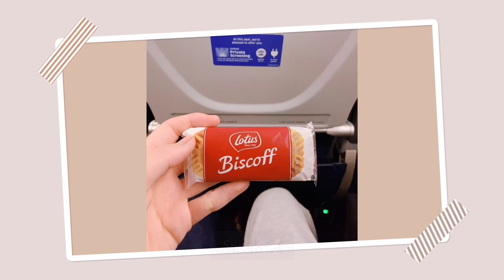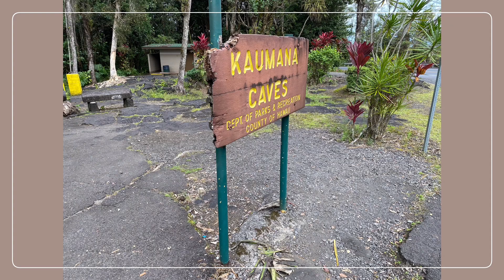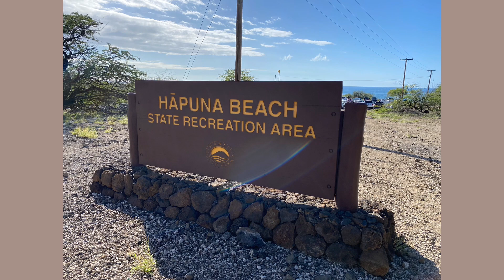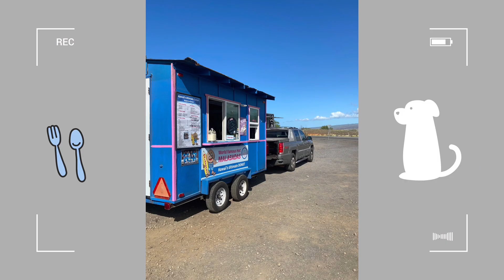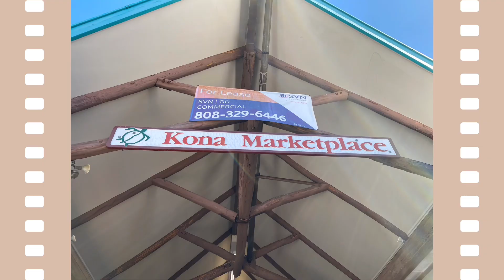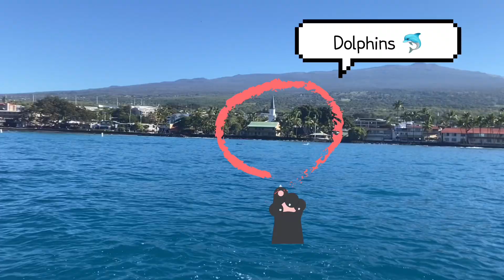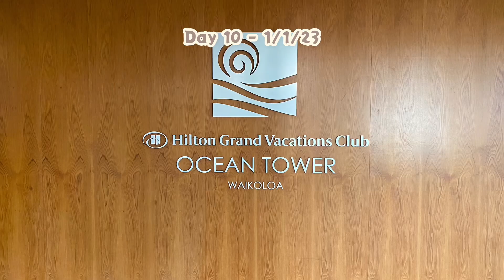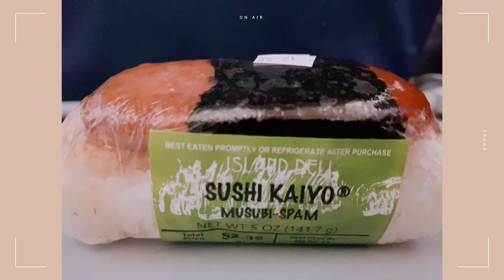Winter Break Trip To Hawaii Vlog || ft. travel, vacation, food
Main:

Day 1:

Link : youtu.be/1zmJ_4kGYUU

Outro:

♪ Escape from reality in Kyoto on the weekend
 (Prod. by Sharou)